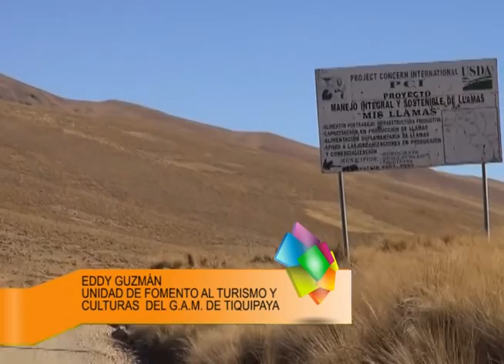TITIRI DE TIQUIPAYA Y SUS CRIADEROS DE TRUCHA PARTE 1